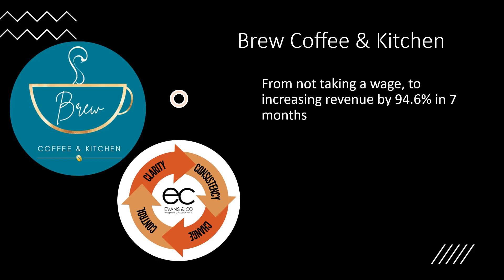Brew Coffee & Kitchen Interview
From not taking a wage to increasing revenue by 94.6% within 7 months.
I got the chance to interview one of our clients- Laura Ball from Brew Coffee & Kitchen, and to ask her how she's managed to pull it off.